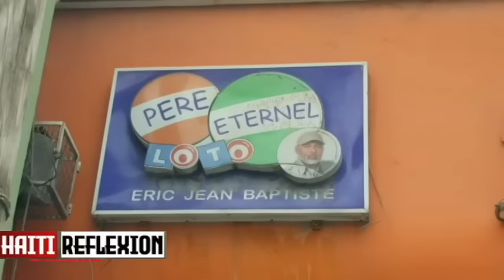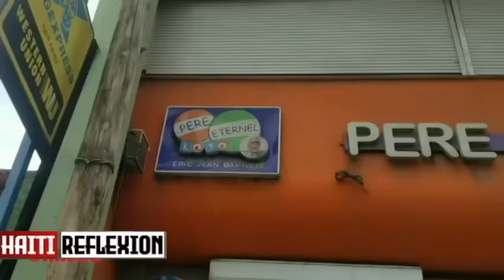AY FOUT TOUT VERITE PRAN LARI FWA SA ARIEL HENRY KOUPAB NAN LANMO A